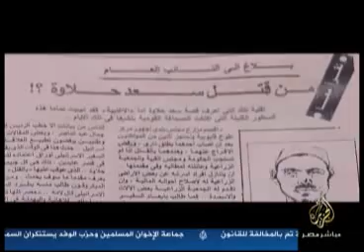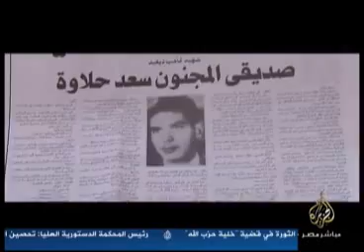لقاء مع أسرة سعد حلاوة.. شهيد التطبيع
لقاء مع أسرة سعد حلاوة.. أول شهيد التطبيع
تقديم: ضحى الزهيري
الجمعة: 2-3-2012
قناة الجزيرة مباشر مصر